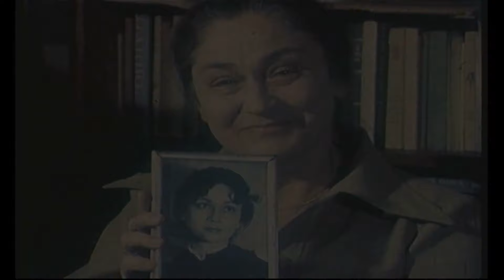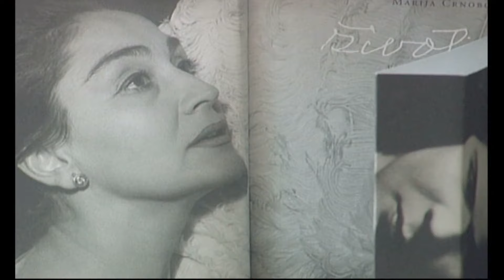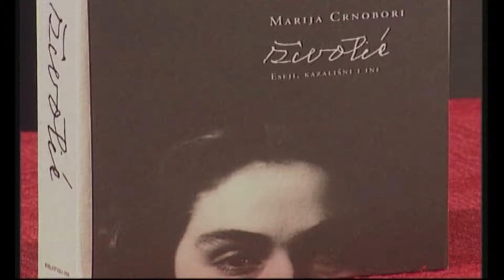TV feljton: Portreti - Marija Crnobori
Jedna od najznačajnijih glumica svoga doba i članica Jugoslovenskog dramskog pozorišta od osnivanja, Marija Crnobori, preminula je krajem prošle godine u 96. godini u Beogradu.

I pored toga što je najveće uloge u pozorištu odigrala pre 60, a sa scene se zauvek povukla pre 30 godina, ona kao mit traje u sećanjima publike, u knjigama, na crno-belim fotografijama i retkim dokumentarnim snimcima. Marija je, beleže hronike, bila poslednja velika tragetkinja evropskog teatra.

Rođena je u Istri, u malom mestu Banjole kod Pule, 1. oktobra 1918. godine. Njeni glumački počeci bili su u zagrebačkom HNK i Narodnom pozorištu u Rijeci, gde je vrlo brzo postala prava zvezda scene.
Godine 1947, na poziv Bojana Stupice, sa rediteljem i suprugom Markom Fotezom prešla je u Beograd. Donosi svoje glumačke talente, vrhunski profesionalizam i veliku posvećenost radu u izgradnji novog teatra - Jugoslovenskog dramskog. Svoje najvažnije uloge ostvarila je na Velikoj sceni ovog pozorišta: Sofoklovu Antigonu, Rasinovu Fedru, Šekspirovu Ledi Magbet (Magbet) i Reganu (Kralj Lir), Geteovu Ifigeniju (Ifigenija na Tauridi). Bila je stub-oslonac repertoara ove Kuće: naslovne uloge u dramama Ljubov Jarovaja K. Trenjova i Kandida B. Šoa, Sofija Aleksandrovna u Čehovljevom Ujka Vanji, Jula u Peri Segedincu Laze Kostića, Katarina Ivanovna u Braći Karamazovi od Dostojevskog, kod Krleže Klara u Ledi, Jadviga Jasenska u Na rubu pameti i Laura Lembahova u U agoniji, Kler u Ženovim Sluškinjama, Jokasta u Hristićevim Čistim rukama...

Sa Markom Fotezom je učestvovala i u osnivanju Dubrovačkih ljetnih igara (Ofelija u Hamletu 1952. i Gertruda 1956, Titanija u Snu letnje noći, Ida u Dubrovačkoj trilogiji i druge uloge).

Nagrađivana je i odlikovana najvećim priznanjima za posebna ostvarenja i životno delo kao što su Sterijina nagrada (1968), Oktobarska nagrada grada Beograda (1960), Sedmojulska nagrada za životno delo (1974), Dobričin prsten (1992). Godine 2009. svečano joj je dodeljena Povelja Sabora čakavskog pjesništva Žminj a 2013. na Dan državnosti Republike Srbije predsednik države Tomislav Nikolić odlikovao ju je Sretenjskim ordenom III reda.

Uz retko objavljivane fotografije i dragocene snimke iz arhiva RTS-a, Olivera Milošević, autor i urednik ove emisije, prati razvoj i vrhunce u karijeri ove neobične glumice, ali i kontekst vremena u kojem se razvijala njena karijera.

Gledaoci će biti u prilici da uz dokumentarne tonske zapise čuju kako je to Marija Crnobori tumačila svoje nezaboravne uloge, ali i kakav je njen glumački pristup i životna filozofija.

Emisija je svedočenje o bogatom životu jedne vanserijske glumice i mudre, skromne i jednostavne žene.

Snimatelj: Slobodan Grče
Montaža: Biljana Kunijević